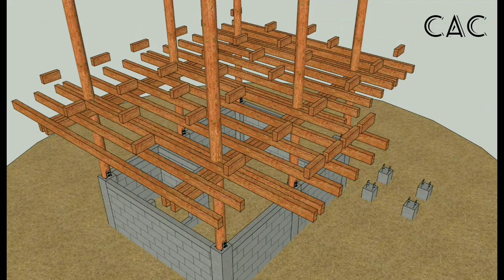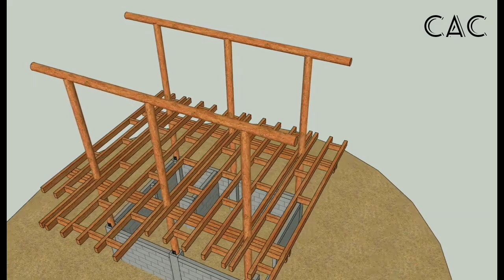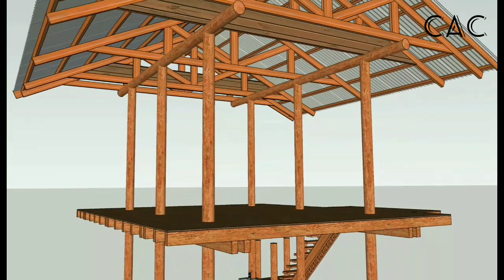Simple Farmhouse | Tropical House | 3x4m | One Bedroom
This Two storey (3x4m) Tiny Farmhouse features:

Ground Floor
: Combined Living and Dining area
: Kitchen
: CR
Second Floor
: Single Bedroom
: Full Terrace